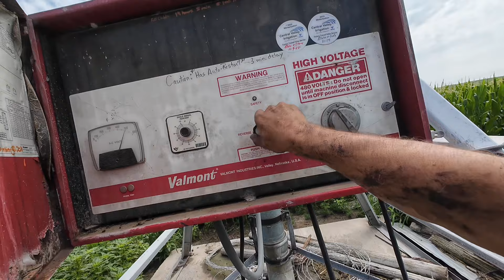Tire Go Flat?!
I ( Rob O'Neill) am a farmer in central Nebraska. I farm alongside my father and two brothers.  We grow and produce corn and soybeans.  I have a passion for farming and the use of technology that makes it more efficient.  I hope these videos help farmers connect consumers in what we do on a modern farm.